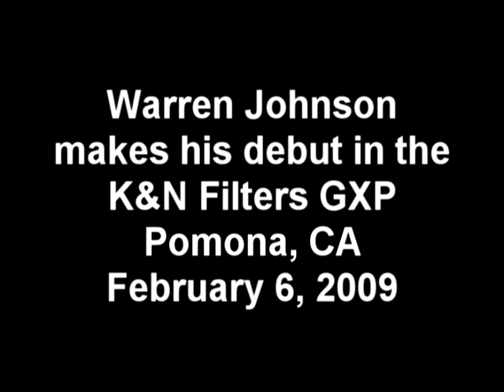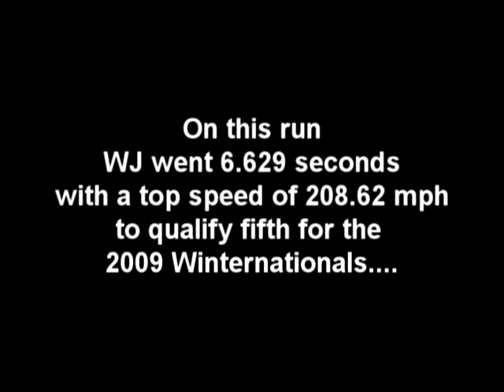Warren Johnson makes his K&N Filters debut at the NHRA Winternationals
Miscellaneous scenes from the NHRA O'Reilly Winternationals showing Pro Stock legend Warren Johnson making his debut in the K&N Filters colors.  Scenes shown include 1) Crewmembers Adam Drzayich and Randy Chambers unloading the car at the start of the day, 2) WJ making carburetors adjustments during warm-up, 3) Towing the K&N Filters GXP to the scales where is is weighed and towed back, 4) The K&N Filters GXP awaits its turn in the staging lanes prior to the single qualifying session and 5) WJ rolls to the line and does his burnout before making his qualifying attempt.  Filmed at the Auto Club Raceway at Pomona in Pomona, CA on February 6, 2009.